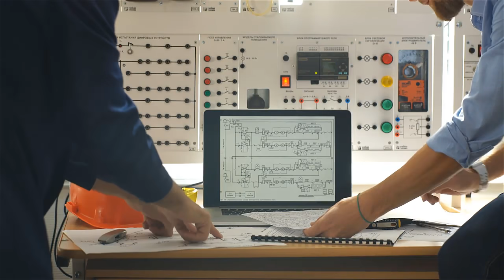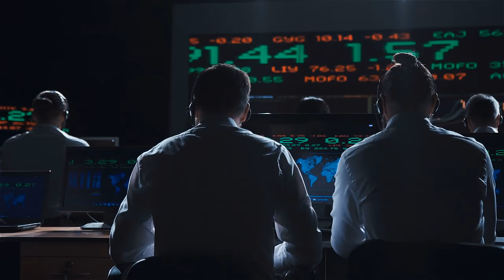Hajj 2020 Participants and SOPs | Who will Perform Hajj During This Year | Limelight Studio